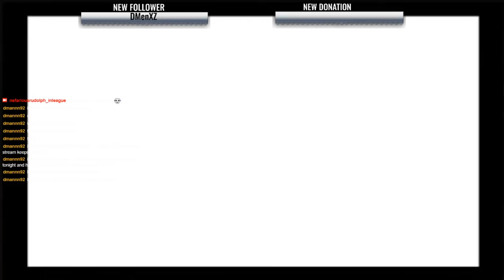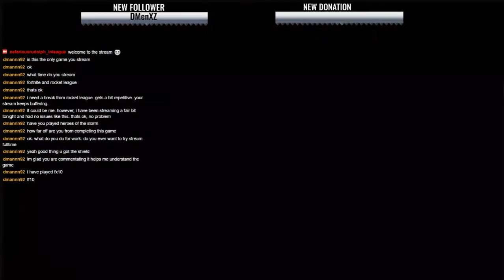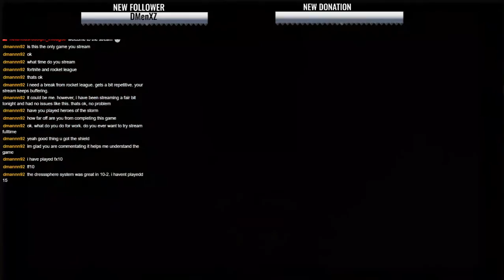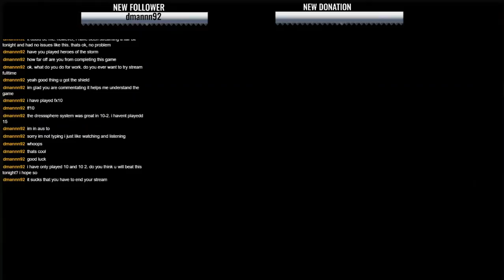michael wells Live Stream